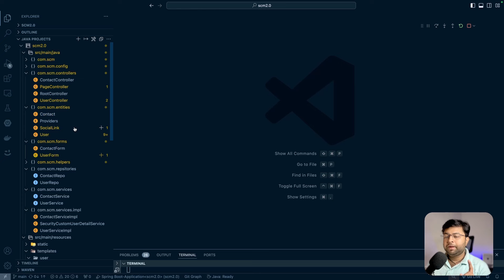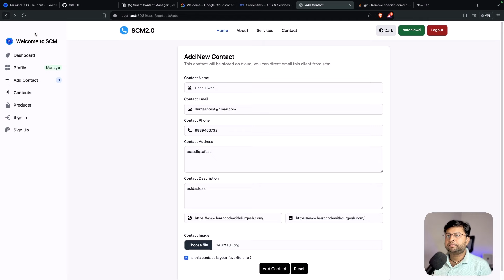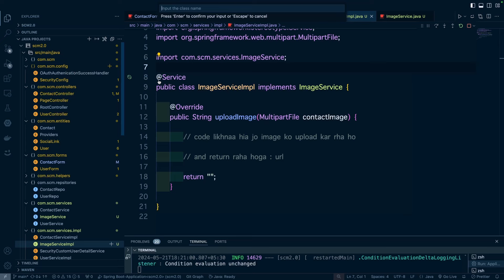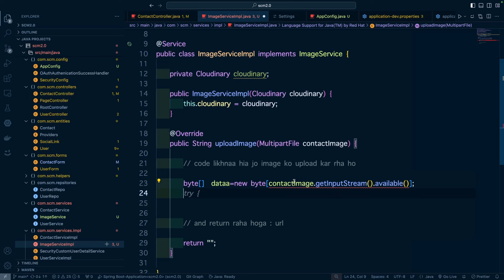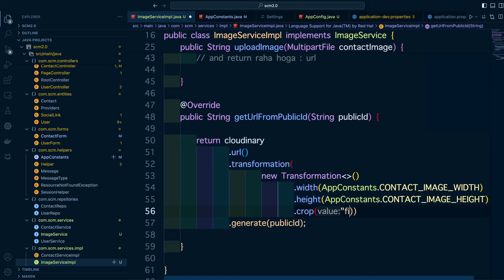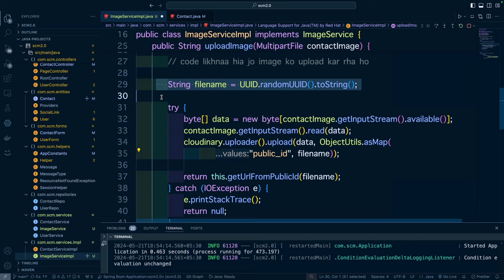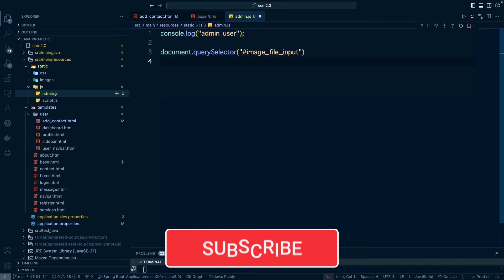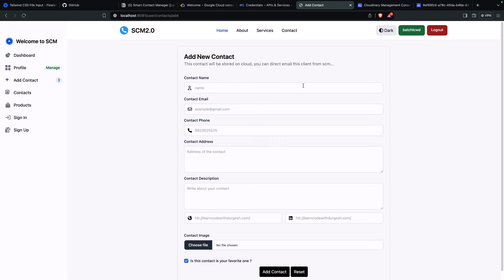☁️ Uploading Contact Image on Cloud | Spring Boot Project in Hindi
In this video we are going to learn how to upload your image to cloud and store image detail on database .
We we will also learn how to create image url and serve image .